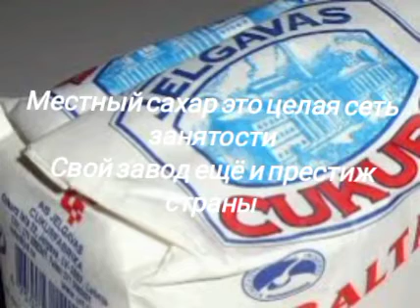и зачем нам сахарный бизнес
лишь бы не своё,закрыли отрасль ,покупаем у других,цена свободы